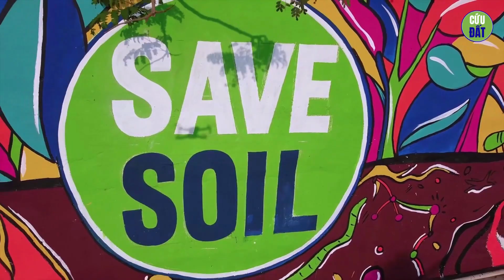Bài Hát Về Đất | Sadhguru Tiếng Việt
Vượt lên sự phân biệt về chủng tộc, tôn giáo, giới tính, địa lý, Đất là yếu tố kết nối mọi người với nhau. CứuĐất. Hãy Tham gia phong trào. Cùng chung tay ủng hộ cho nền tảng cuộc sống của bạn. Bắt đầu từ ngày 21 tháng 3, xuyên suốt 100 ngày, Chúng ta hãy cùng nhau Nói về Đất, Hát về Đất, Thở cùng Đất , Sống cùng Đất. Hãy biến điều này thành hiện thực. -Sg

@Arjuna Harjai
@Machel Montano
@Sounds of Isha
@Marget Blackman